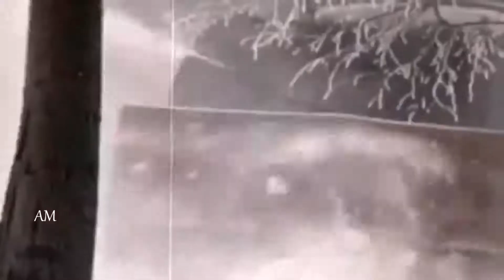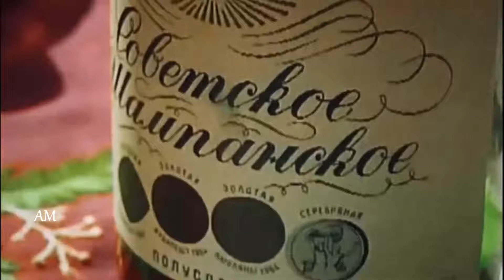Маленький принц -- Кто тебя выдумал, звездная страна?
Маленький принц
Слова:  Николай Добронравов

Кто тебя выдумал, звездная страна?
Снится мне издавна, снится мне она.
Выйду я из дому, выйду я из дому,
Прямо за пристанью бьется волна.

Ветренным вечером смолкнут крики птиц,
Звездный замечу я свет из-под pесниц,
Прямо навстречу мне, прямо навстречу мне
Выйдет доверчивый Маленький Принц.

Самое главное - сказку не спугнуть,
Миру бескрайнему окна распахнуть.
Мчится мой парусник, мчится мой парусник
Мчится мой парусник в сказочный путь.

Где же вы, где же вы, счастья острова,
Где побережие света и добра?
Там, где с надеждами, там, где с надеждами,
Самые нежные бродят слова.

В детстве оставлены давние друзья,
Жизнь - это плаванье в дальние края.
Песни прощальные, гавани дальние,
В жизни у каждого сказка своя...